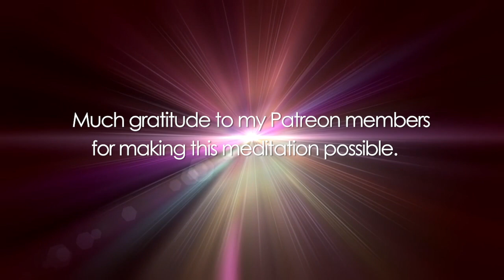❤ Heart Activation Meditation (for Unity and Collective Healing)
In this short guided meditation for unity and heart healing, your heart becomes a sacred vessel for Divine Mother and Father energies to unite in love. You will experience a heart activation and unification of the entire chakra column, which in turn assists in activating heart energy for the collective of Humanity and Mother Earth.

❤ If you would like a personal reading or session, or would like to speak with me about custom art please sign up

Heart chakra activation meditation recorded June 20, 2021 - a guided meditation for unity and healing of the human collective, as well as chakra column unification